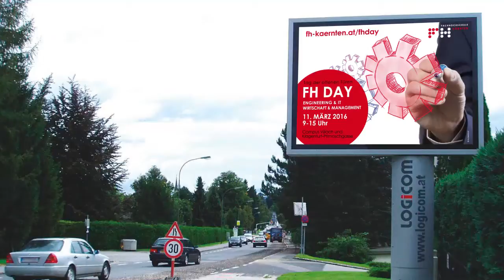FH Day - Engineering & IT - Wirtschaft & Management